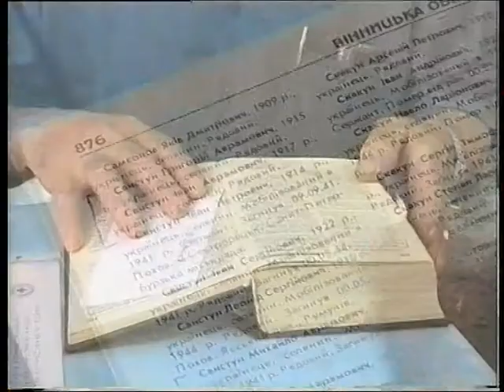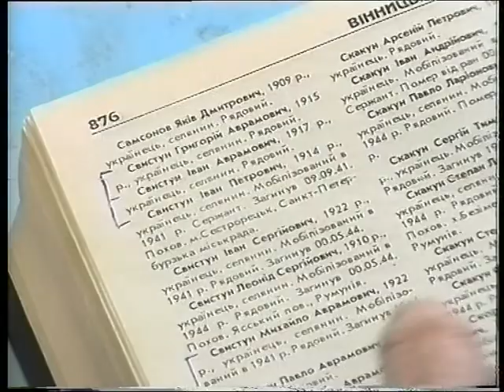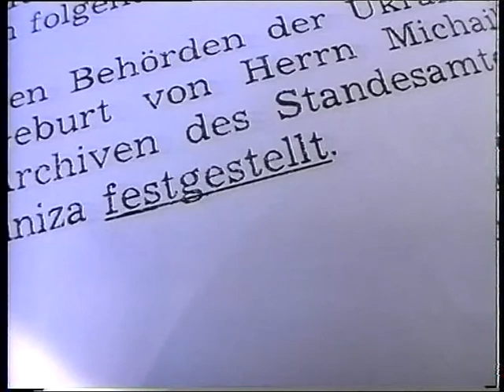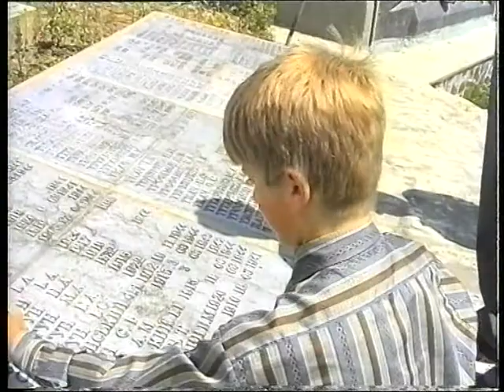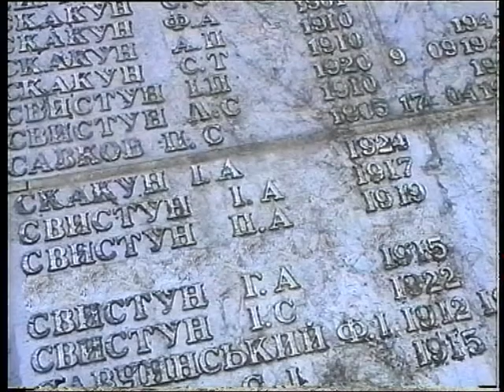Узори долі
Автор: М.Сенчик